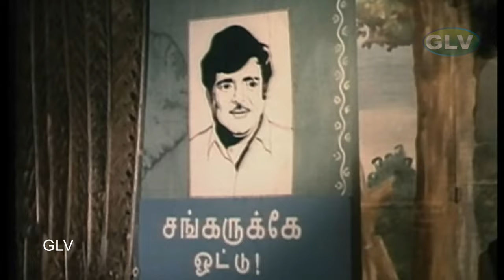காடு கண்டா விறகு வெட்டுறது பாடல் HD | ஜெமினி கணேசன், சிவாஜி கணேசன் இனிமையான காதல் பாடல் .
Movie : Unakkaga Naan
Song : Kaadu Kanda
Singers : S. C. Krishnan, L. R. Anjali
Lyrics : Kannadasan
காடு கண்டா விறகு வெட்டுறது
அதை கட்டு கட்டா விலைக்கு விக்கிறது